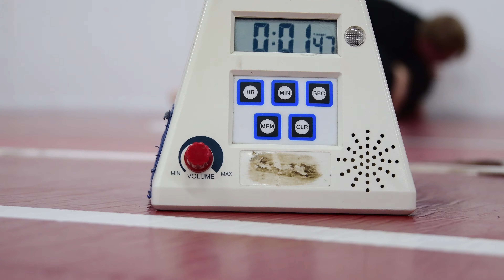Training MMA drills video.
Check out Real Mount'n Jiujitsu and kickboxing program.
Get in shape, work on self defense while you have fun!